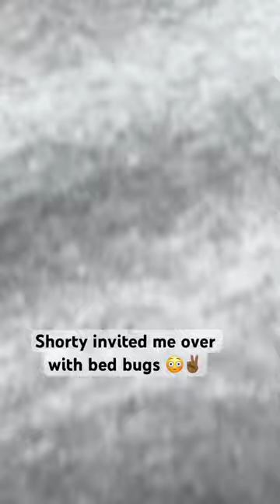Shorty invited me over with bed bugs 😳✌🏾